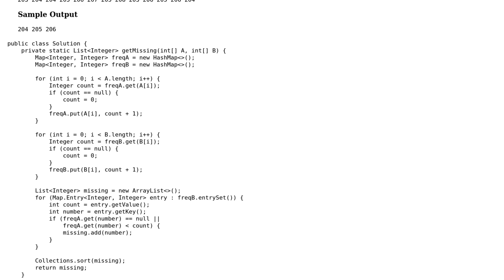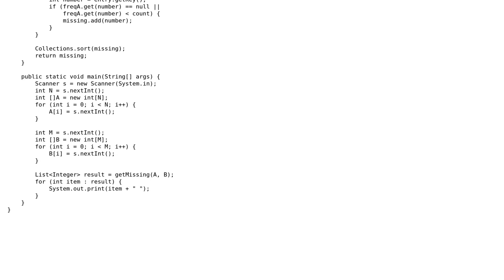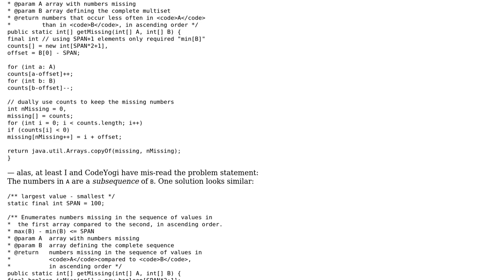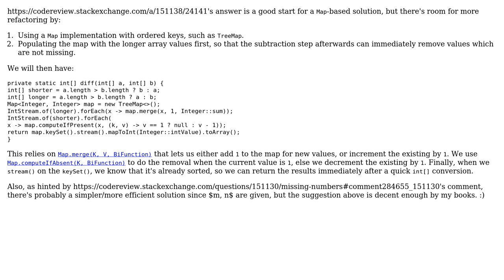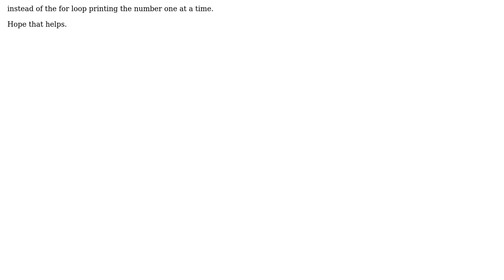Code Review: Missing Numbers (3 Solutions!!)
Code Review: Missing Numbers

With thanks & praise to God, and with thanks to the many people who have made this project possible! | Content (except music & images) licensed under CC BY-SA | Music | Images & others | With thanks to user h.j.k. user greybeard user CodeYogi user coderodde and the Stack Exchange Network Trademarks are property of their respective owners. You are responsible for your own actions.